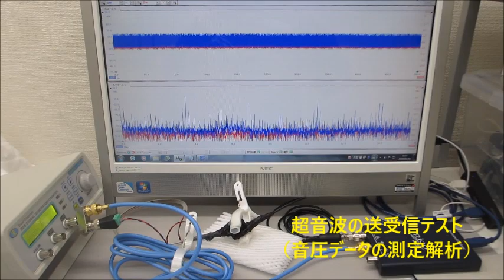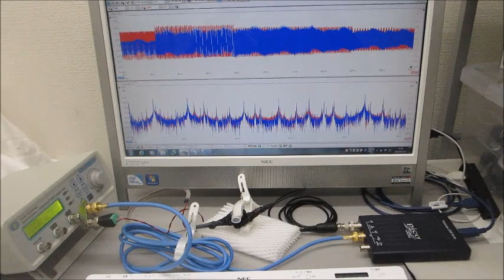超音波発振制御プローブの製造技術（超音波伝搬特性テスト）